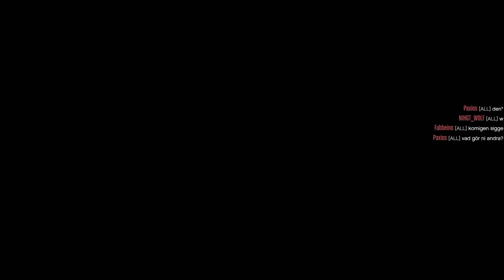GTA 5 Online | STUKA RUN 2.0 | LAST TEAM STANDING med SoftisFFS & figgehn | #210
Idag kör jag, figgehn och SoftisFFS från DualDGaming SOWI-RACE och jag skriker och härjar i vanlig ordning. Race och rage på ingång! =)